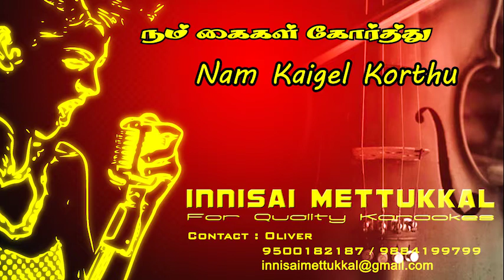Nam Kaigel Korthu | Tamil Karaoke | Malaysian Song | Tamil Songs | Innisai Mettukkal